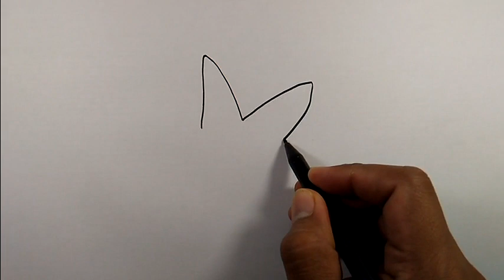How to draw a starfish | Easy Drawings